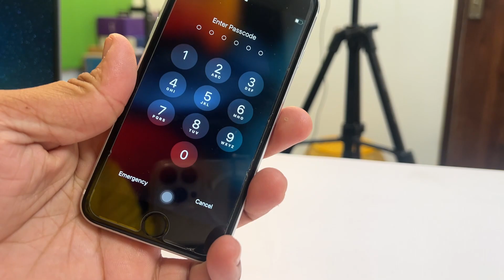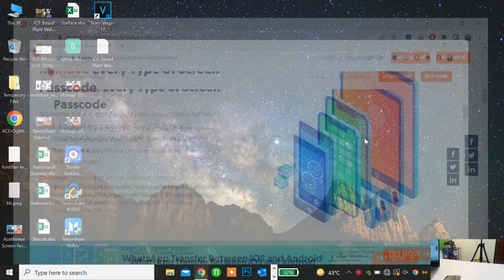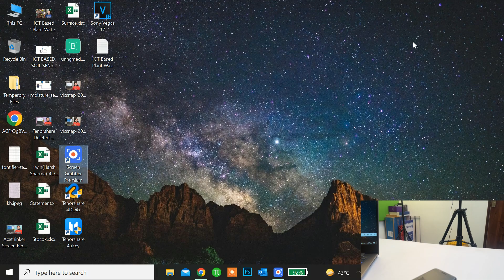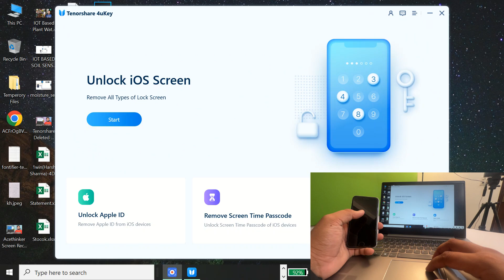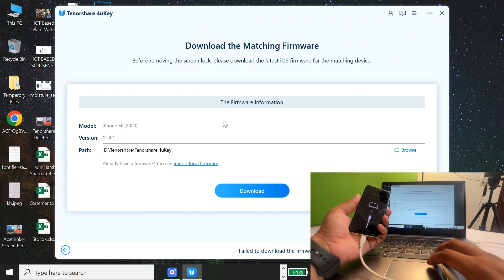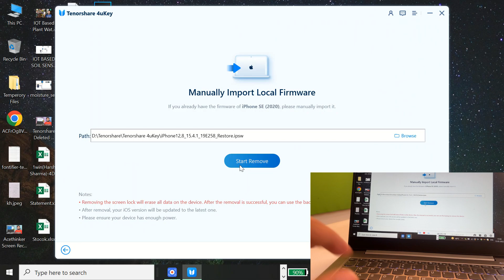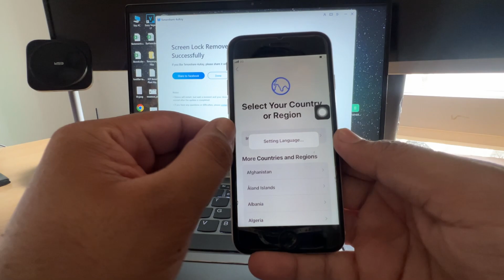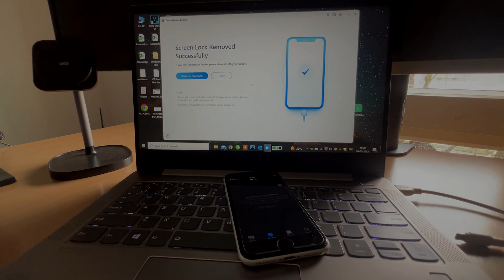How to Unlock a Disabled iPhone Without Passcode 2022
If your iPhone is locked and you forgot the passcode,  you can try Tenorshare 4uKey to unlock the disabled iPhone. It can remove the passcode from locked, disabled, or broken screens and remove Apple ID without passwords from iOS devices. Works on All Models of iPhone.

This video will help you with the following issues:
I forgot my iPhone password
iPhone disabled
iPhone disabled how to unlock
how to unlock disabled iPhone
how to factory reset iPad if you forgot password
how to reset iPhone without passcode and computer